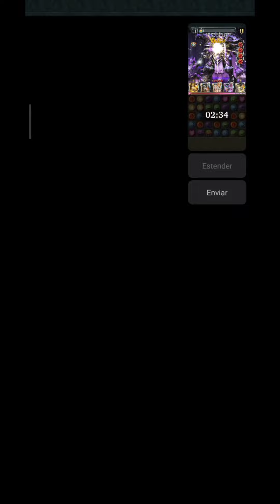#102 Legendary Game of Heroes event FINAL LAP deck ideas✨ slayer 🔥 slayer